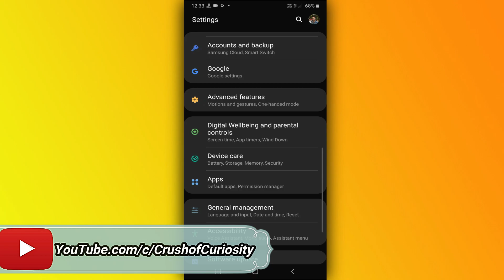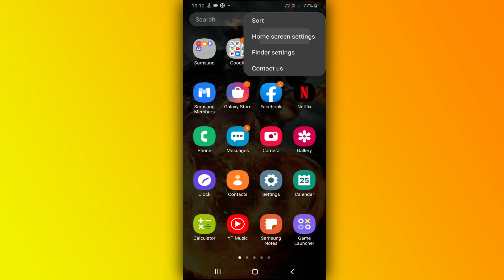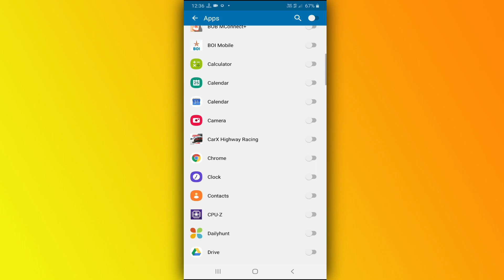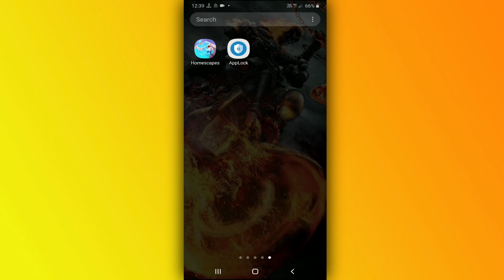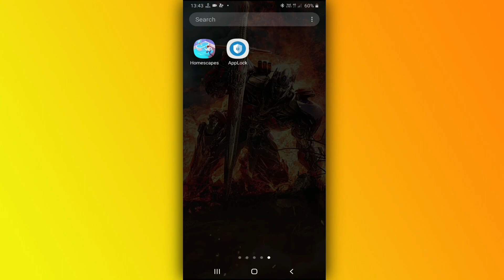Apps Lock in Samsung Galaxy M31 & Android | Apps Hide | Apps Unlock | Apps Unhide | Security Setting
Hello Friends, is video ma mana bat keye Samsung M series Ma kysa aap apna apps ko hide, unhide, lock, unlock kar painga, is ka through aap apna samsung M series, A series,and other android mobile ma vee apps ko lock, unlock kar painga, and is ka bara ma pure details ma bat keye, Ma assa karta hoo ki aap ko Apps Lock ka a video pasand aayegi..